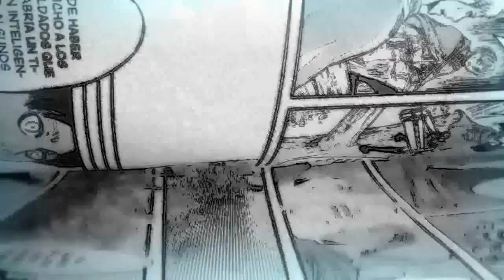EREN Y LA COORDENADA| SHINGEKI NO KYOJIN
TEORÍA ACERCA DE SHINGEKI NO KYOJIN Y LA COORDENADA Y COMO ESTA PODRÁ SER UTILIZADA POR EREN.